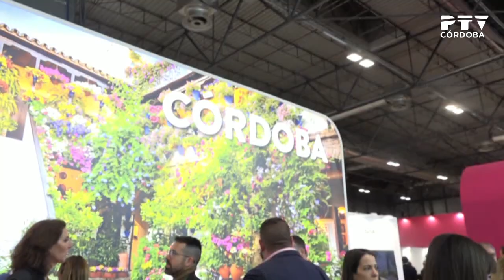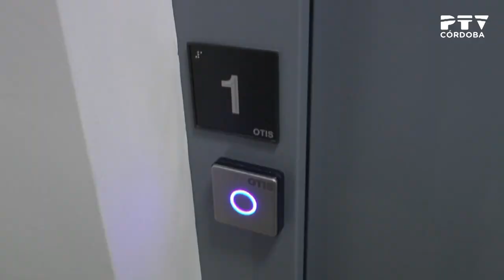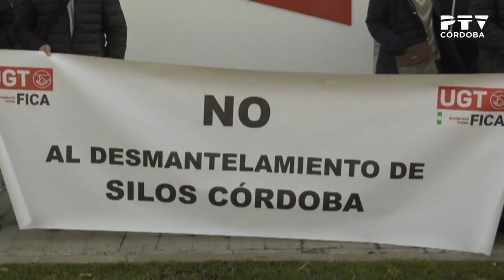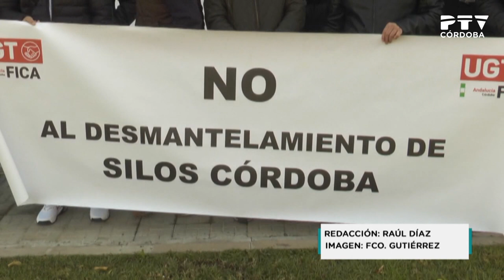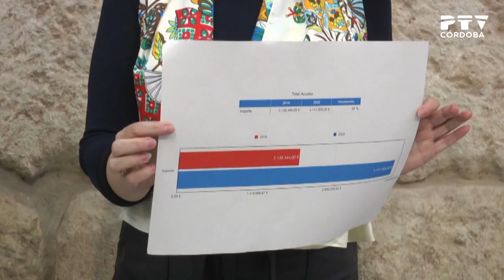PTV Noticias 19/01/2023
Contenidos:
· Crónica de la segunda jornada de Fitur
· El Ayuntamiento presenta en Fitur su oferta de turismo MICE (declaraciones de José María Bellido)
· El Patronato Provincial de Turismo busca nuevos mercados en Fitur (declaraciones de Antonio Ruiz)
· La Junta retirará las toallitas higiénicas y los residuos que se amontonan en el río (declaraciones de Adolfo Molina)
· Comienza a funcionar el último de los ascensores prometidos en 2009 (declaraciones de Cristina Casanueva)
· Los trabajadores de Silos piden al administrador concursal que no se obstaculice la venta de la unidad productiva (declaraciones de Antonio Lopera y Pedro Téllez)
· Mejoras en el centro de salud Poniente, que ya cuenta con la figura asistencial de enfermería (declaraciones de María Jesús Botella)
· Mañana comienza una huelga indefinida en Atención Primaria (declaraciones de María Jesús Botella)
· El Ayuntamiento ya ha abonado todas las ayudas a familias vulnerables (declaraciones de Eva Contador)
· El Córdoba CF ha sufrido tres expulsiones en las cinco últimas jornadas (declaraciones de Juan González 'Juanito' y Antonio Caballero)
· El Córdoba Futsal se enfrenta mañana al FC Barcelona (declaraciones de Josan González)
· Actualidad del Córdoba CF Femenino (declaraciones de Félicité Hamidouche)
· Pronóstico meteorológico
· Agenda IMAE
· Exposición «Materia y pensamiento», de Francisco Serrano, en el Palacio de la Merced